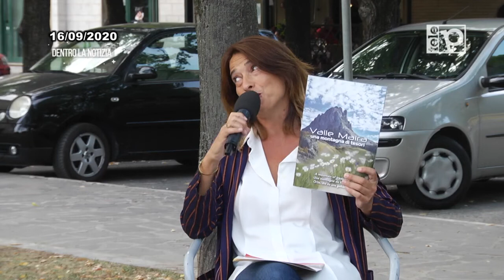Dentro la Notizia Speciale Elezioni Montorio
“Un’altra Montorio”  Fabio Altitonante
"Impegno Comune"  Alessandro Di Giambattista
“Montorio Guarda Avanti”  Eleonora Magno